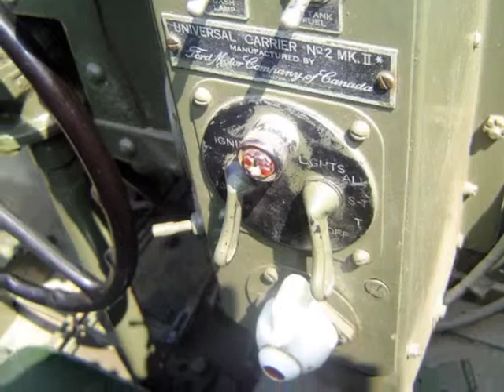Universal Carrier Mark II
Album of 37 photos of a tank Universal Carrier Mark II